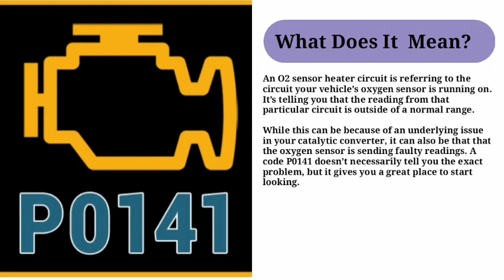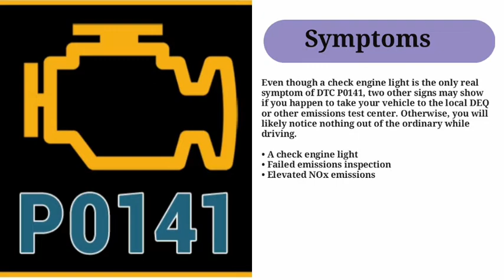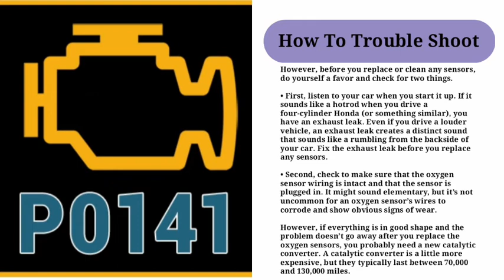DTC P0141 Overview: O2 Sensor Heater Circuit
Like or Follow our FACEBOOK PAGE!